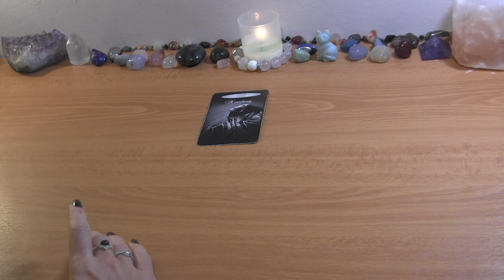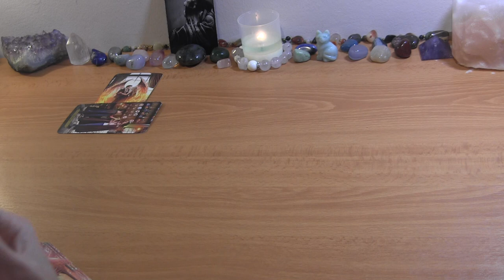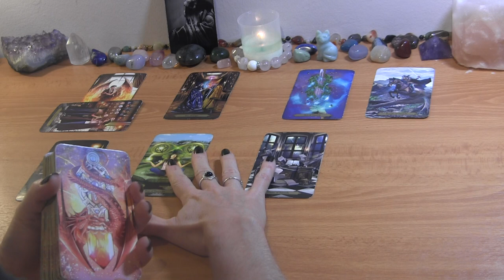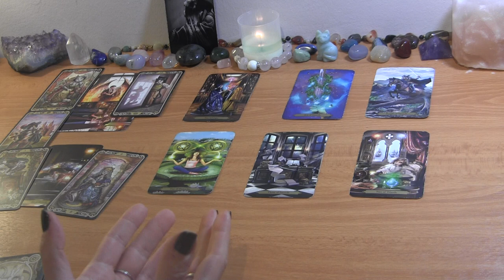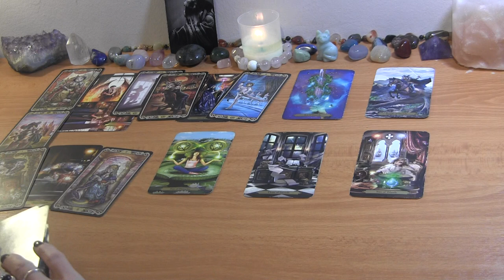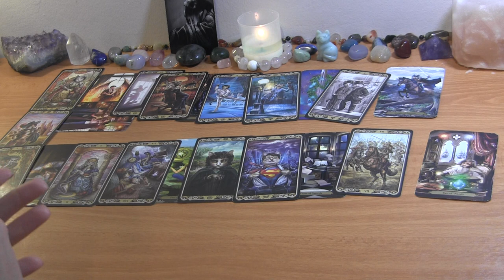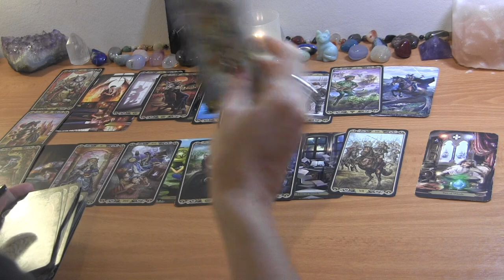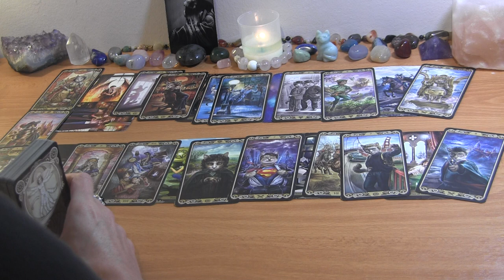GEMINI MID OCTOBER 2022: They Can Only Numb Their Feelings For So Long ❤️ Love Reading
GEMINI TAROT LOVE READING OCTOBER

PERSONAL TAROT READING OPTIONS:
1.  BASIC READING ~30min $65
2.  EXTENDED READING ~45min $80
3. MINI-READING ~20min $50

  1. Reading option
  2. Your and your partner's first names, FULL DOBs  and current countries (if known)
  3. Description of situation (including if there is a 3rd party element to look into) + any questions
  4. Recent photos optional